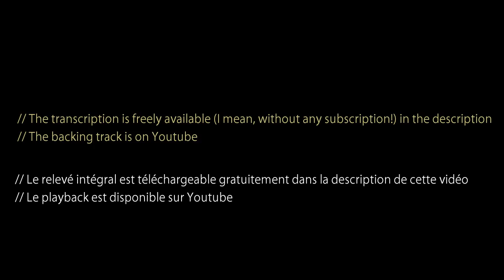Night and Day (gypsy jazz) + Free TAB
Ma version de Troublant Boléro (Django Reinhardt) dans le style jazz manouche / gypsy jazz. Un cours vidéo sera disponible courant 2017 sur le site Guitare Improvisation.

De nombreux cours vidéos en guitare jazz manouche sont disponibles sur mon

Si cette vidéo et ce relevé vous ont aidé pensez à me soutenir en faisant un don